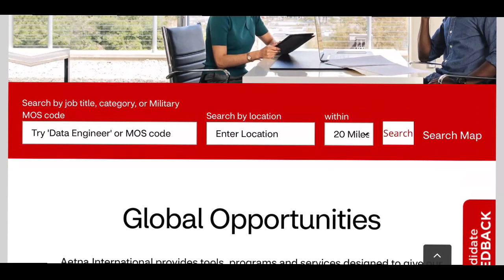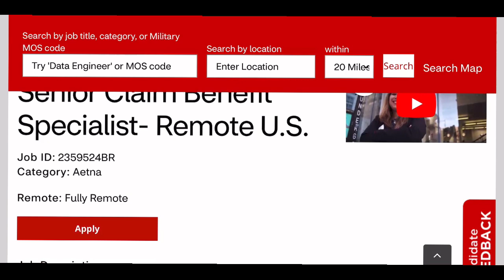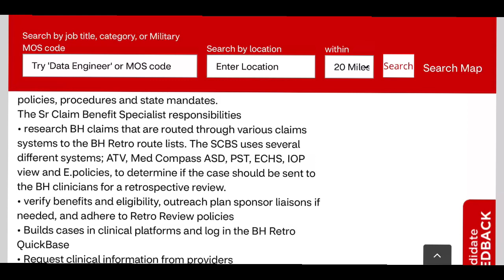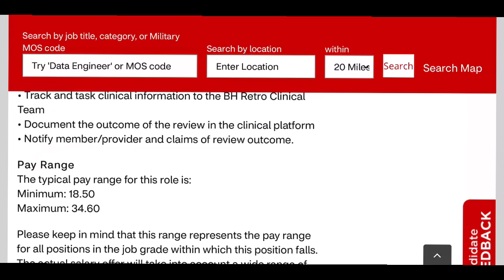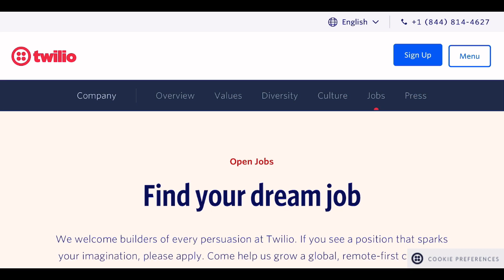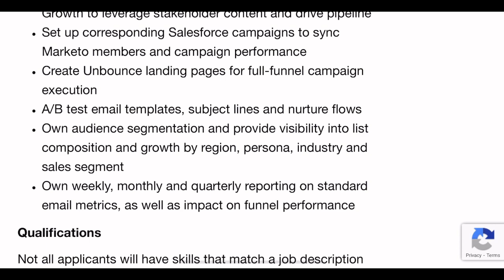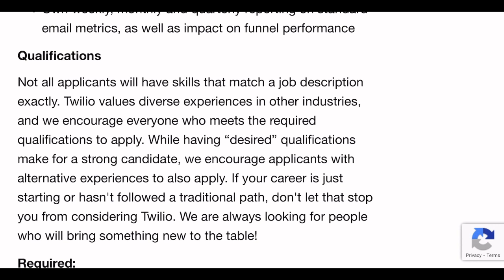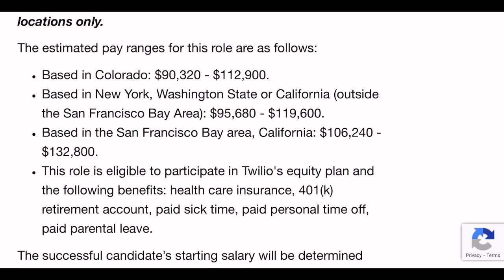Make $$ Working From Home With CVS in 2023!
In today's video you will see  a remote job opportunity for 2023. This opportunity allows you to work from the comfort of your own home. I encourage you to always do your own research. I am a big believer in living in your purpose and encourage all of you to find work from home opportunities that you enjoy and allows you to become your own house boss.💻🏡

🚨Always be aware of scams and do your own research.

Hey guys make sure you check out the below link to apply for the position from the video at  CVS👇

Hey guys make sure you check out the below link to apply for the position from the video at Twilio👇

🌎💰💻✔️I have also provided Bonus remote job opportunities to apply for in 2023. I really hope this helps for those of you who are seeking alternatives to attending university. Remember to remain postive as there is an opportunity out there for you. Keep going!! 👍🌎

Bonus remote job

FREE Ways To Support Me:
Watch Until The End All The Way To The End